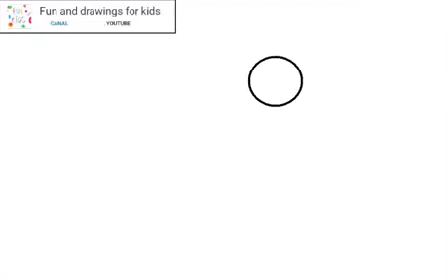Comment dessiner un papillon facilement